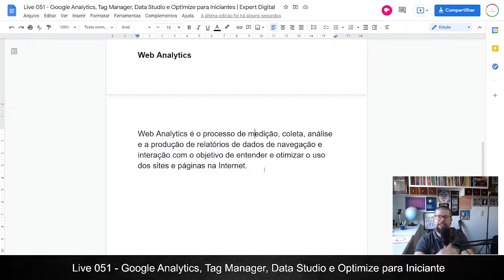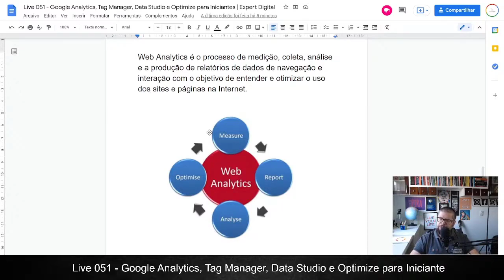O Ciclo do Web Analytics | Expert Digital - Escola de Marketing Digital